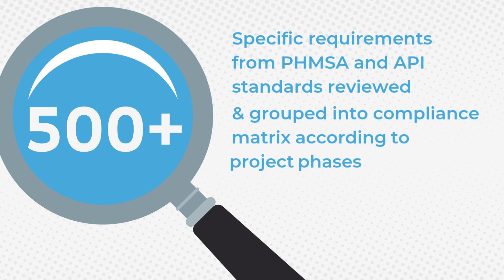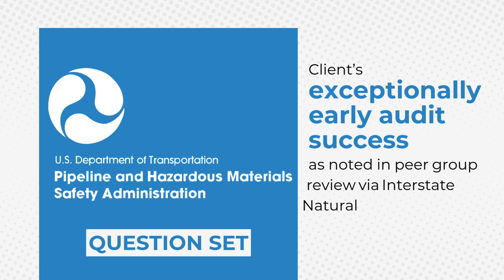Timely Compliance with Gas Storage Regulations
We helped a major U.S. natural gas operator navigate new regulatory requirements set by the Pipeline and Hazardous Materials Safety Administration (PHMSA) and the American Petroleum Institute (API) through expedited project completion that included reviewing over 500 specific requirements and streamlining both federal and state regulations to ensure full compliance.